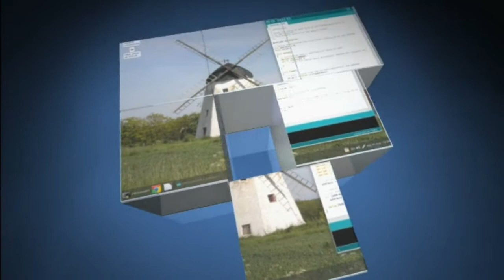Robot Edison - tryb walki w sumo.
Robot Edison potrafi samodzielnie walczyć wewnątrz obszaru ograniczonego linią. W tym trybie stara się "wypchnąć" przeciwnika poza obszar walki. Jeśli jesteście zainteresowani, zapraszamy